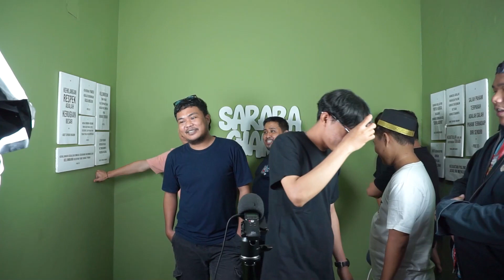Singkatan Instansi/Perusahaan - Saraba Challenge #5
Semoga Konten kali ini bermanfaat bagi kawan-kawan semua.

terimakasih untuk tidak skip iklan